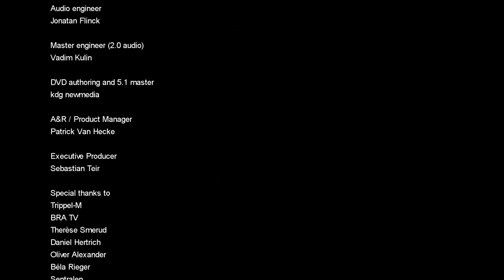Kebu - Perplexagon Part 4 (from Live in Oslo)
Perplexagon Part 4
Written by Sebastian Teir
Published by Backstage Promotion Veranstaltungs- und Verlags-GmbH & 41065 Musikverlag

Recorded and filmed at Sentralen, Oslo, on the 3rd of September 2017.

Synthesizers
Sebastian "Kebu" Teir

Production manager
Jørgen L. Ellefsen

Production assistant
Karianne Jungård Nilsen

Conceptualization and planning
Jørgen L. Ellefsen & Sebastian Teir

Lighting design
Sindre Berntsen

Set design coordinator
Magnus Sørlie

Set Design
Yngve Rønning
Nils Sandvik

Video projection contents producers
Jørgen L. Ellefsen
Sebastian Teir

Cinematographer
Ivar Gjessing

Camera operators
Oda Skavlid
Bård Eirik Winther
Heine H. Hasselkvist

Crane operator
Aslak Woo Ravlum

EIC
Kenneth Haugland

VTR operator
Fredrik Angell Moe

Audio recording
Christopher Marins
Sebastian Teir

FOH audio
Louise Lavoll

House lights
Oscar Udbye

Merchandise & tickets
Hilde Vestli
Maiken Louise Hansen Jakobsen

Post-production editor
Christopher Marins

Audio engineer
Jonatan Flinck

Master engineer
Vadim Kulin

A&R / Product Manager
Patrick Van Hecke

Executive Producer
Sebastian Teir
Special thanks to
Trippel-M
BRA TV
Therèse Smerud
Daniel Hertrich
Oliver Alexander
Béla Rieger
Sentralen
Spekter Lys & Scene
Monkey Banana
Delicode
Bitoz
Roland
Svenska Kulturfonden
Music Finland
Taiteen Edistämiskeskus